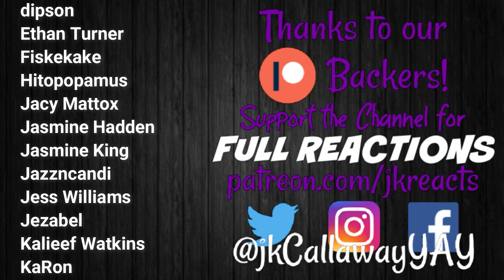The Mandalorian REACTION 2x4: The Siege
The Mandalorian Reactions
Season 2 Episode 4: The Siege

Currently we're reacting to His Dark Materials, The Mandalorian, Ozark and This Is Us here on YouTube! Watch for our Weekly Schedules every Saturday!
Every 1st and 3rd Wednesday of the Month We Watch the Marvel Cinematic Universe w/ Draco!
PLUS Every 1st of the Month we do FULL SEASON DROPS! December 2020 will be Both Seasons of Fleabag!

Big Little Lies, The Boys, Castle Rock, Chernobyl, Chilling Adventures of Sabrina, Dead to Me Season 1, Doctor Who Season 12, Fear the Walking Dead Season 5, Game of Thrones Season 8, God of War (2018), Good Omens, The Good Place Season 4, The Handmaid's Tale Season 3, The Haunting of Bly Manor, The Haunting of Hill House, His Dark Materials, The Last of Us, The Last of Us Part II, The Leftovers, The Mandalorian, Orange is the New Black Season 7, Ozark Season 3, Resident Evil 2 (2019), Resident Evil 3 (2020), This Is Us Season 4, Until Dawn, The Walking Dead Season 10, Watchmen, Westworld Season 3 & The Witcher!

FULL REACTIONS to shows posted AFTER December 2019 are available

Better Call Saul, Dark, Euphoria, Hamilton, Ozark Seasons 1-2, Taskmaster Season 1, Tiger King & When They See Us!